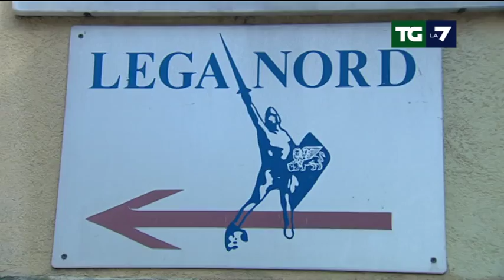Salvini caccia Tosi:"fuori dal partito" Il sindaco furioso:"sei come Caino"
Il segretario ha dichiarato ufficialmente la decadenza del sindaco di Verona da militante del Carroccio. Durissima la reazione di Tosi: Salvini è un Caino travestito da Abele. Zaia: ora si volta pagina. Servizio di  Federico Bocellari